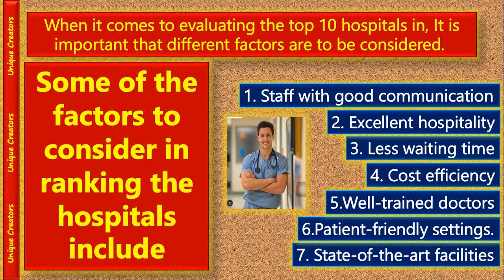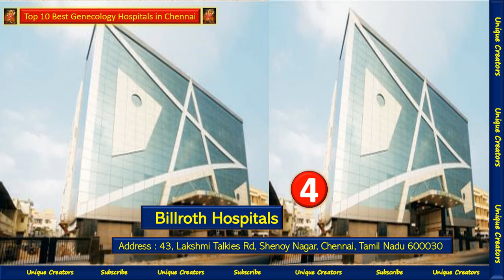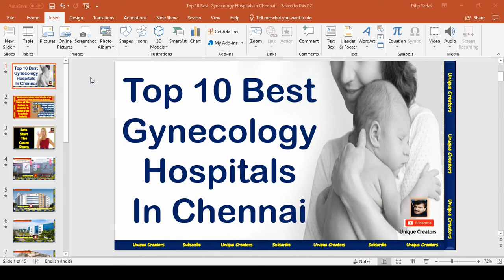Top 10 Best Gynecology Hospitals in Chennai | Unique Creators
Hello Friends

Through this unique video; I will inform you Top 10 Best Genecology Hospitals in Chennai

Today below mention query solved:

1. top 10 gynecologist in chennai apollo hospital
2. best gynecologist in chennai for infertility
3. best gynecologist in cloudnine chennai
4. best gynaecologist in tambaram
5. best gynecologist near me
6. gynaecologist near me
7. best gynecologist in chennai for irregular periods
8. best gynaecologist in vellore
9. Fertility yoga
10. Fertility
11. Fertility hospitals in chennai